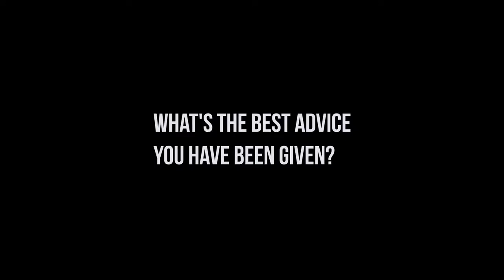ТВОРЧЕСКИЙ ПРОФИЛЬ ПРИНЦ85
Ответы на вопросы: Природа создает музыку.. деревья создают музыку.. Я действительно люблю природу..ПРИНЦ85